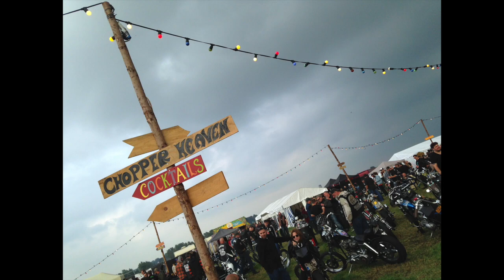Flanders chopper bash 2018. Assenede Belgium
Flanders chopper bash  2018.
Belgium. Assenede. Chopper. Meet.